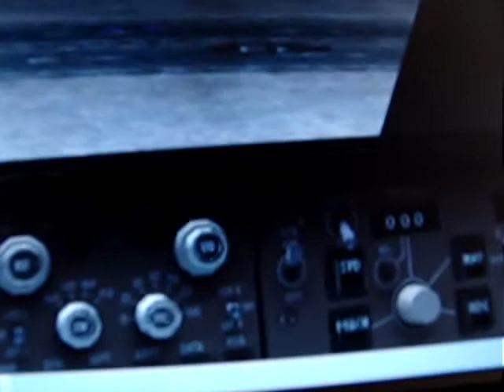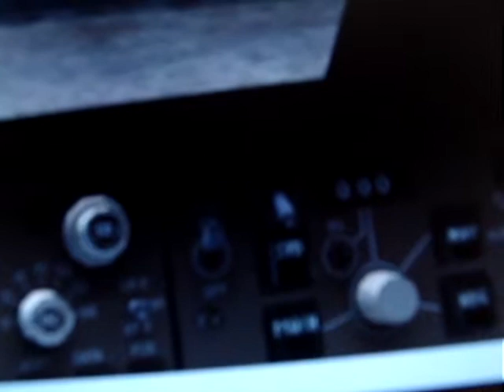Wiring a USB model 2040 to generate a 1/4 second pulse for toggle switches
Purchased a model 2040 from Desktop Aviator later to find out I needed the 2120. So with all the help from Meikahyael! and a week's worth of research on understanding switches I finally have a 1/4 second pulse on my USB 2040. Next steps is to wire up a full panel for FSX!